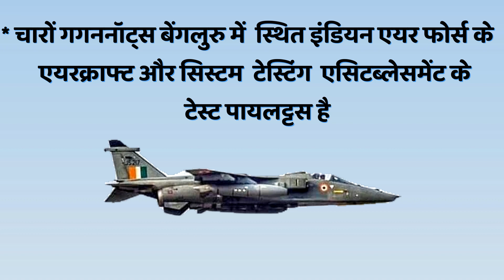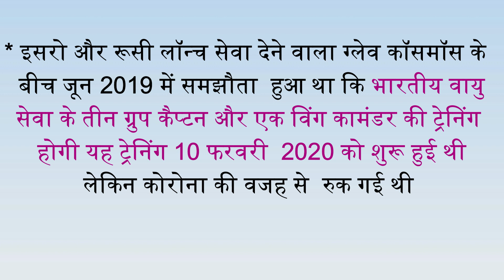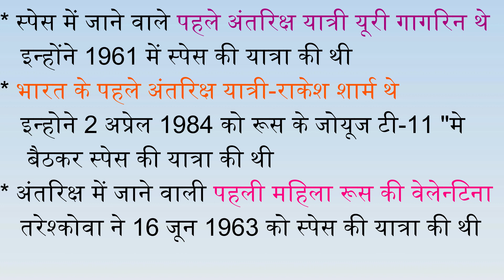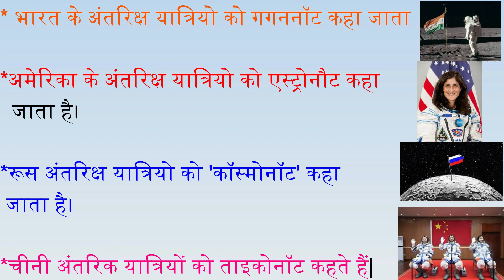GAGANYAAN MISSION || ISRO Announce 4 Astronauts for India's space Mission || मिशन गगनयान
Current affairs today || current affairs 2024 || 21 February current affairs
Current affairs today || current affairs 2024 || 23 February current affairs
current affairs today || current affairs 2024 || 19 February current affairs
January important current affairs| upsc gk January important current affairs
 January important current affairs
January 2024 daily current affairs | today current affairs